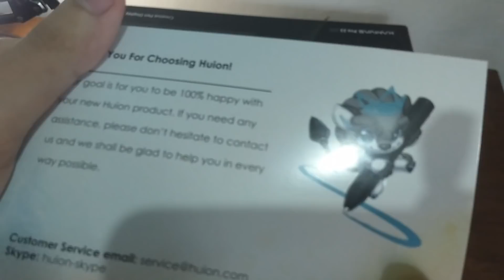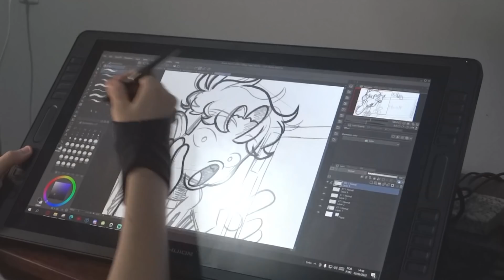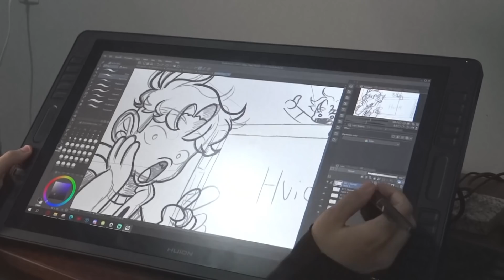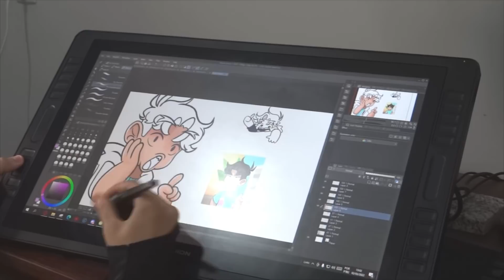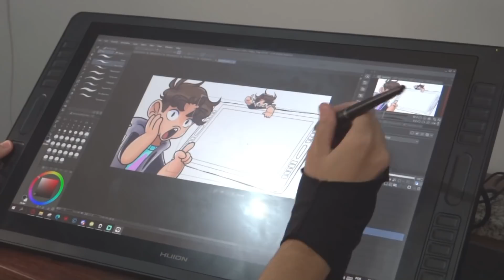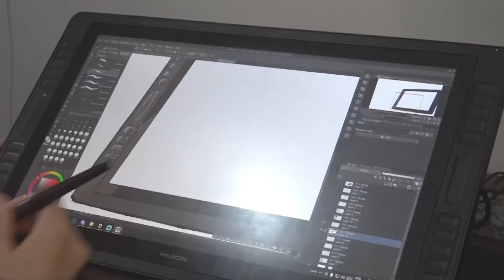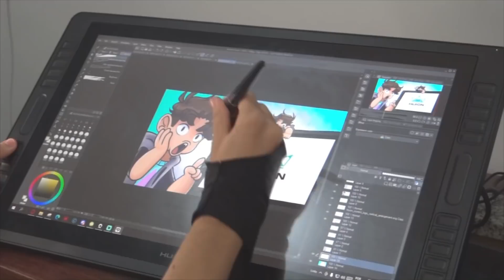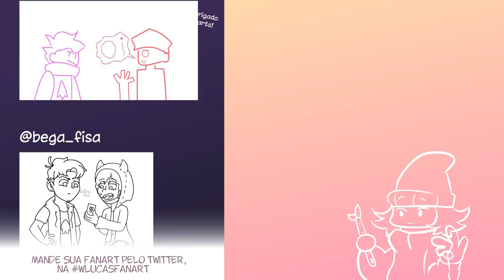conheçam a gi... a GIGANTESCA MESA DIGITALIZADORA! - Huion Kamvas PRO 22 Review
deliciosa...

Voz do Carlos Eduardo: @eyz

Mandem as fanarts no twitter, na